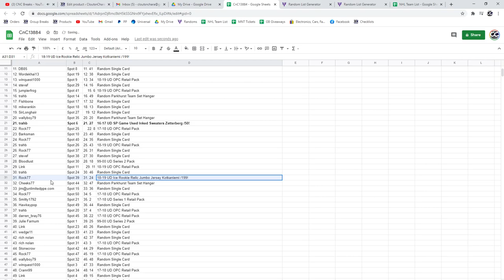C&C Hughes Auto Chancer Break - C&C GB #13,884